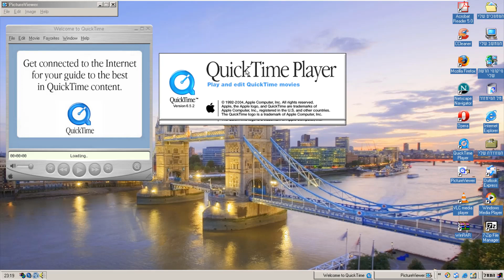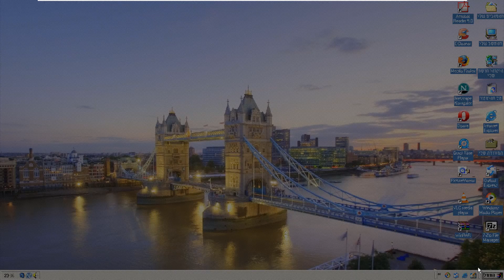Windows ME (Hebrew) in VMWare Workstation Pro!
This is Windows ME (Hebrew) in VMWare Workstation Pro!

Thanks to ShoadWare for the ISO!

Serial: B88DH-VQ89B-G4WWK-DCBP2-7B7PW

Chief Puddle, Madoka Kaname, Fluttershy, Rainbow Dash, Pinkie Pie, Cassandra Goth, Naru Ayase, So Min, Chae Kyoung, Button Mash, Foxy The Pirate Fox, Ika Musume, Rita, Mina, Bello, Ongo, Goomo, Sumire Hikami, Reina Miyama, Ichigo Hoshimiya, Reimu Hakurei, Fuwari Midorikaze, Flandre Scarlet, Aroma Kurosu, Piyoko, Dejiko, Meek, Rinna, Serval, Kaban, Atsuko Kagari, Lotte Jansson, and Sucy Manbavaran!